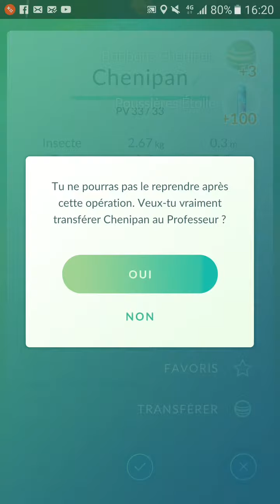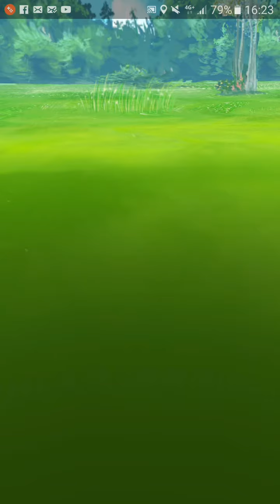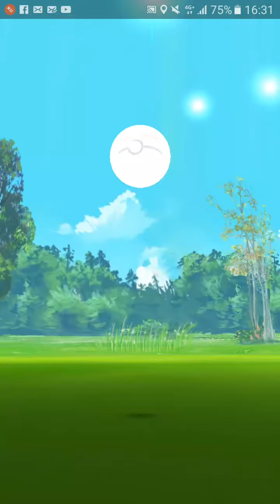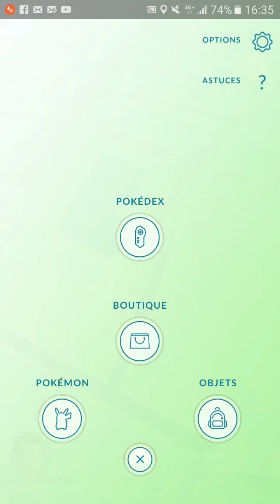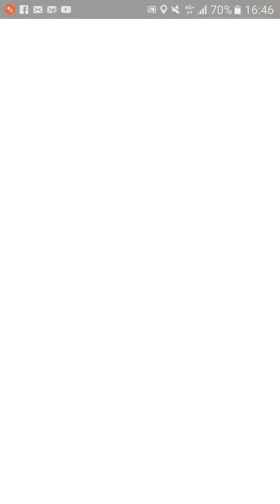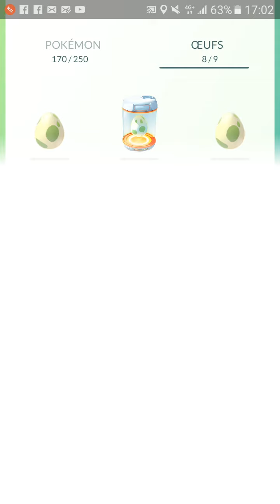Pokémon Go - A la recherche des Salamèche du square du nouveau Belleville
Let's Play : Pokémon Go - A la recherche des Salamèche du square du nouveau Belleville